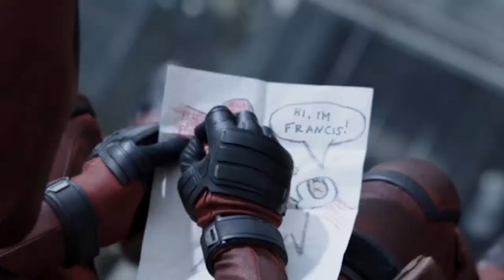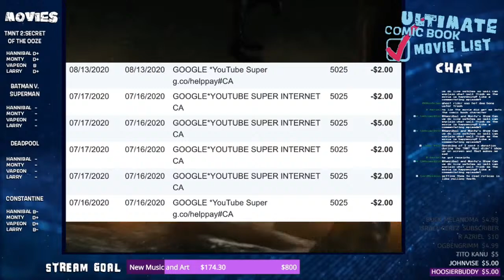Episode 127 Maybe an Episode About On The Roof (ULTIMATE COMIC BOOK MOVIE LIST)@OAWEntertainment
Hannibal and Monty are joined by first time guest & 5H1THEAD, Vapeon, and Larry from @OAW Entertainment & we will be adding to the Ultimate Comic Book Movie List. This time we’re adding:

Teenage Mutant Ninja Turtles 2: Secret of The Ooze March 22, 1991
Constantine February 18, 2005
Deadpool February 12, 2016
Batman V Superman: DAWN OF JUSTICE Ultimate Cut March 25, 2016

Episode 127 Maybe an Episode About On The Roof (ULTIMATE COMIC BOOK MOVIE LIST)

Monty!